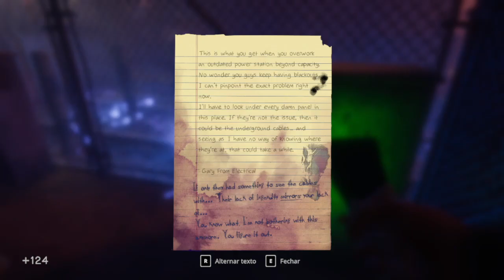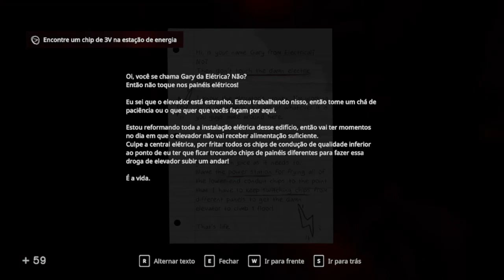IN SOUND MIND - Max Nygaard Boss Fight!!! - Gameplay em Português (PT-BR) #07